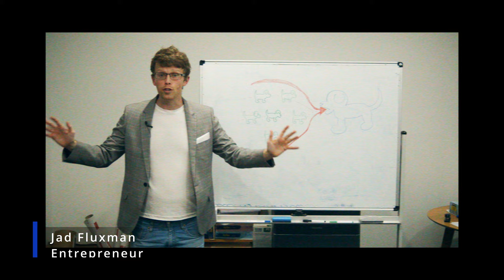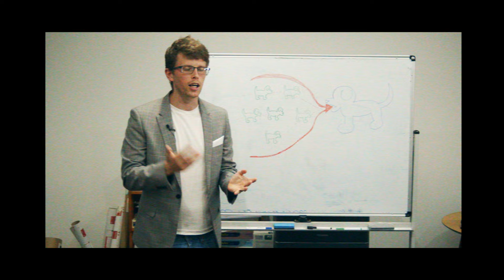Every Silicon Valley Documentary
If you've been enjoying these vids and want to help keep them going. Heres where you can go.

with Alasdair Tremblay-Birchall and Bec Petraitis.

If you want to help the channel grow the best thing you can do is share it on reddit. thanks!